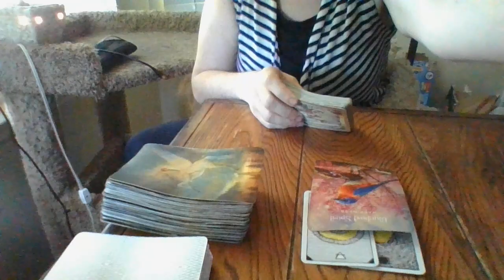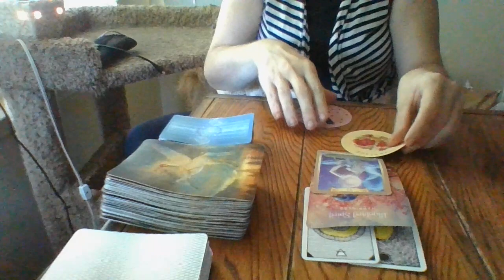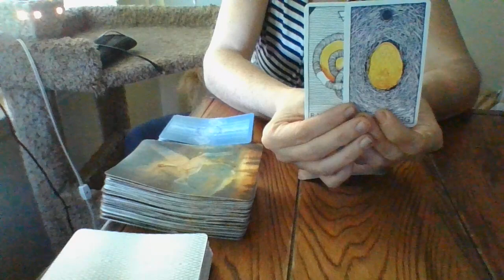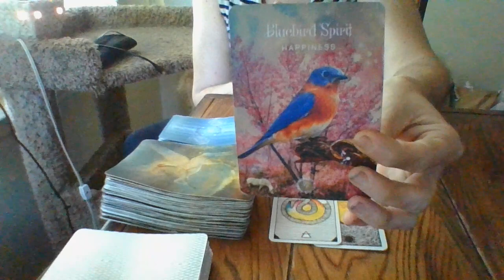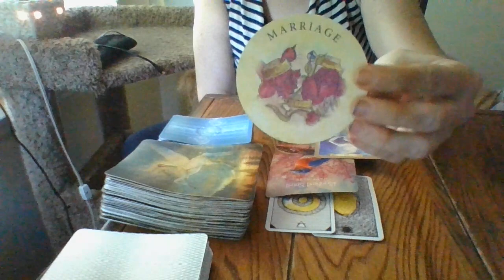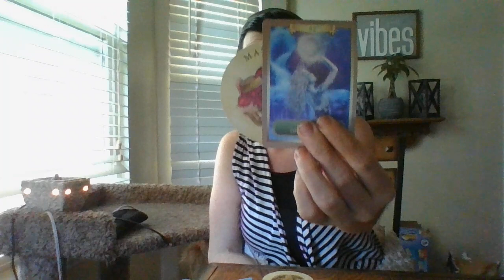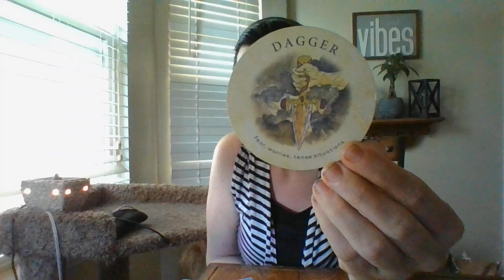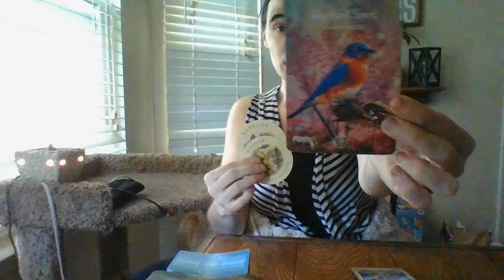JUNE 22- CAPRICORN- ORACLE CARD READING